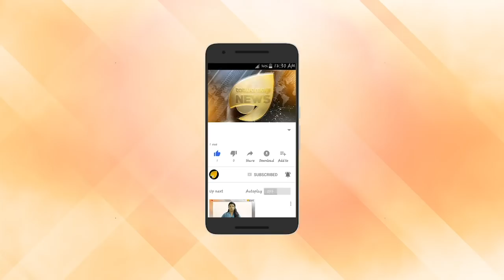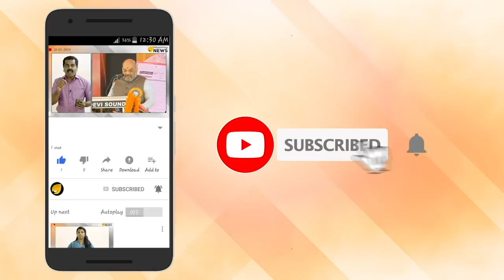മോദിയുടെ സന്ദര്‍ശനത്തിന് പിന്നാലെ രുദ്ര ഗുഹ ട്രെന്‍ഡായി മാറി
പ്രധാനമന്ത്രി നരേന്ദ്ര മോദിയുടെ സന്ദര്‍ശനത്തിന് പിന്നാലെ കേദാര്‍നാഥിലേക്ക് തീര്‍ത്ഥാടകപ്രവാഹം. മോദിയുടെ ധ്യാനത്തിന് പിന്നാലെ കേദാര്‍നാഥിലെ രുദ്ര ഗുഹയും തീര്‍ത്ഥാടനവും ട്രെന്‍ഡായി മാറിയെന്നാണ് റിപ്പോര്‍ട്ടുകള്‍.

വോട്ടെടുപ്പിനിടെ മെയ് 18-നാണ് പ്രധാനമന്ത്രി നരേന്ദ്ര മോദി രുദ്ര ഗുഹയില്‍ ധ്യാനത്തിന് എത്തിയത്. മോദിയുടെ സന്ദര്‍ശനത്തിന് പിന്നാലെ ആശ്ചര്യകരമായ പ്രതികരണമാണ് തീര്‍ത്ഥാടകരുടെ ഭാഗത്ത് നിന്ന് ഉണ്ടായത് .